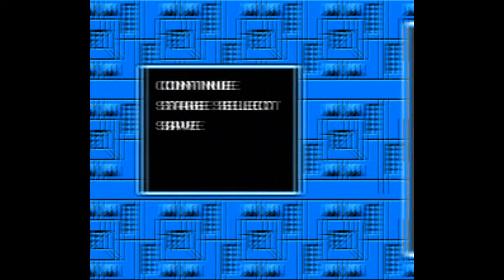[Gomer Plays] Mega Man Rock Force (Part 18: Fish Food)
Justice Man's fortress awaits!  First up, the obligatory water level, full of spikes and hairy jumps!

Elizabeth Cody
David A. Scott, Jr.
Kira Kennedy
Timothy Sheridan
Ricky Temple